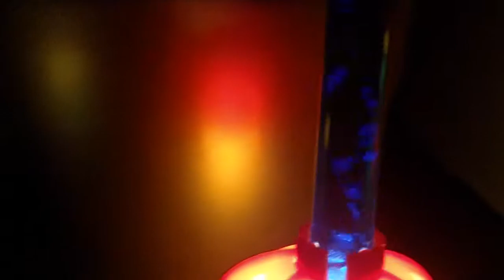Christmas Bubble Lights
Christmas is over, so before we pack it away for the season, I wanted to show the bubble lights. The ones with more ridges in them are the old ones and the ones with less ridges in them are the new ones. The first one is actually a red one but for some reason when you leave it on long enough the red changes color all the way to clear. Then it changes back when you turn it off.